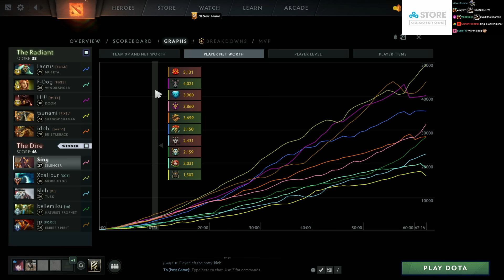FUN AND WRONG BUILD (SingSing Dota 2 Highlights #2197)